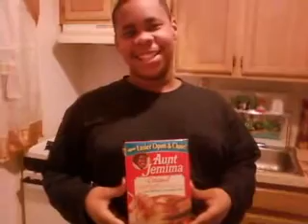rasclot pancake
do you want some pancakes?
my brother acting like he is aunt jemima
and a jamaican haha